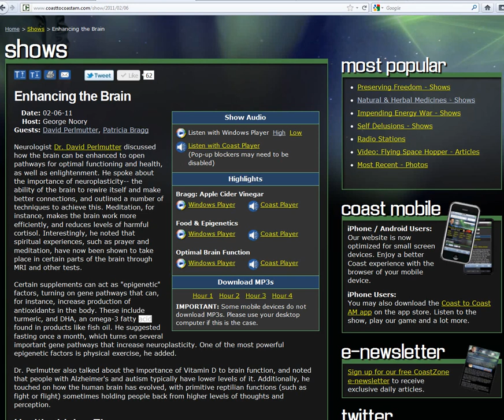PowerUp your Brain- Dr. David Perlmutter- C2C 6 Feb. 2011 (1 of 6)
Power Up Your Brain
Promoting an excellent show

Neurologist Dr. David Perlmutter discussed how the brain can be enhanced to open pathways for optimal functioning and health, as well as enlightenment. He spoke about the importance of neuroplasticity-- the ability of the brain to rewire itself and make better connections, and outlined a number of techniques to achieve this. Meditation, for instance, makes the brain work more efficiently, and reduces levels of harmful cortisol. Interestingly, he noted that spiritual experiences, such as prayer and meditation, have now been shown to take place in certain parts of the brain through MRI and other tests.

Certain supplements can act as "epigenetic" factors, turning on gene pathways that can, for instance, increase production of antioxidants in the body. These include turmeric, and DHA, an omega-3 fatty acid found in products like fish oil. He suggested fasting once a month, which turns on several important gene pathways that increase neuroplasticity. One of the most powerful epigenetic factors is physical exercise, he added.

Dr. Perlmutter also talked about the importance of Vitamin D to brain function, and noted that people with Alzheimer's and autism typically have lower levels of it. Additionally, he touched on how the human brain has evolved, with primitive reptilian functions (such as fight or flight) sometimes holding people back from higher levels of thoughts and perception.